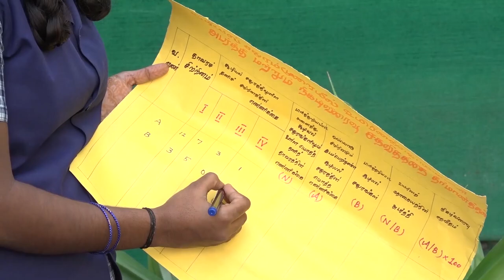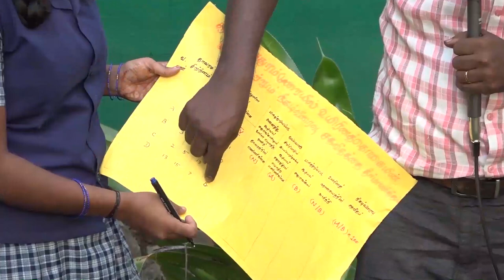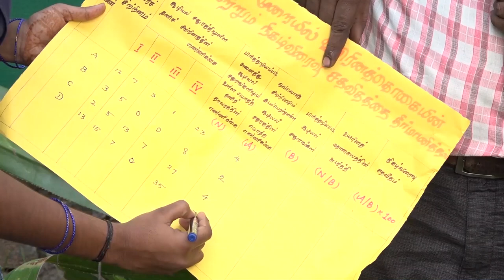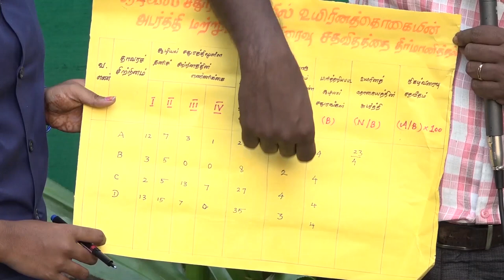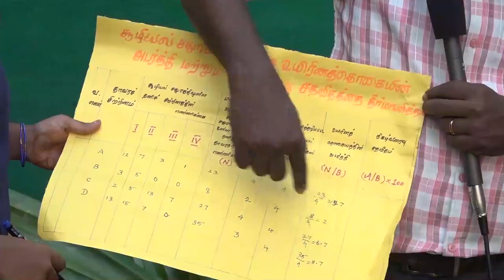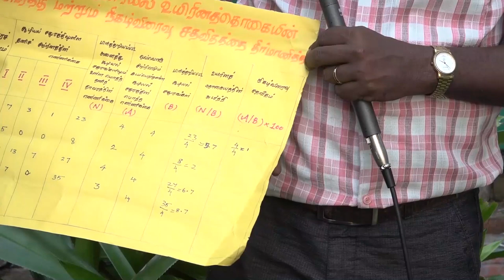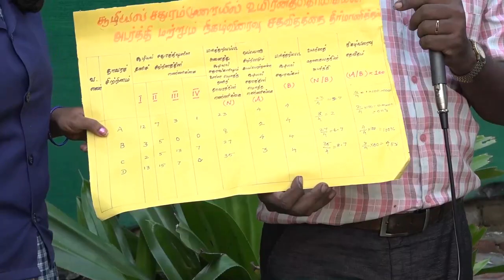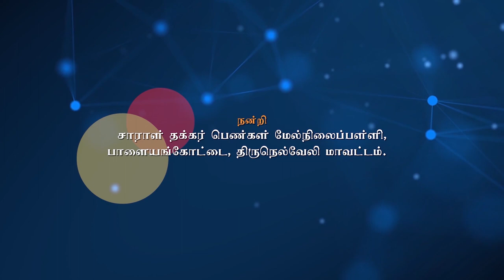CLASS 3 QUADRATE METHOD : +2 BOTANY PRACTICALS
CLASS 3_QUADRATE METHOD